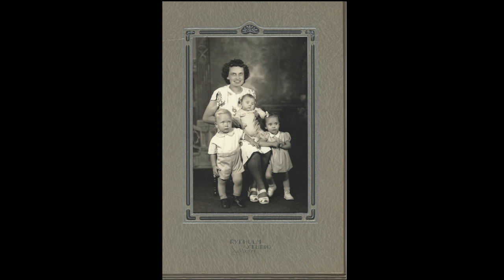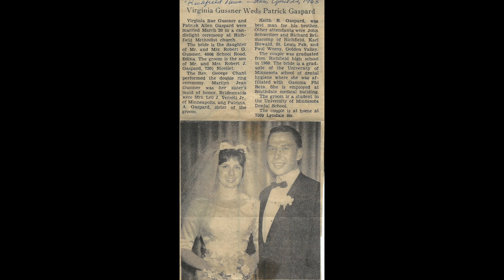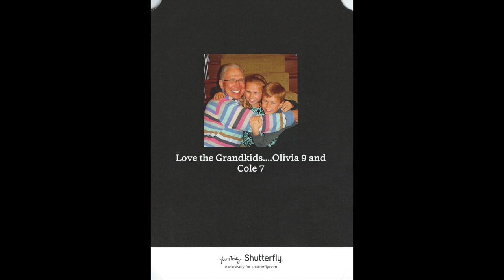Patrick Gaspard memorial